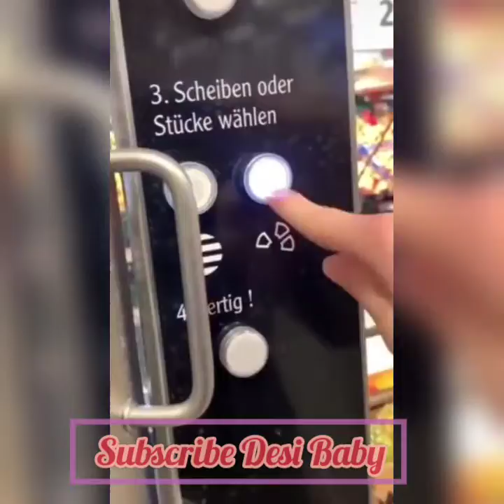New Chinese Machines never seen before